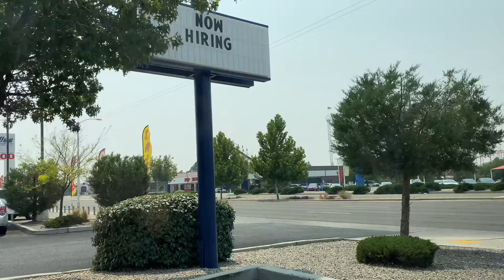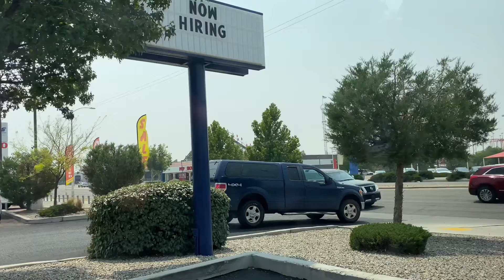8/8/21- Smoky and Hazy Skies from Wildfires (Views from Home, Eastern Points)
0:00- View of smoke and Haze during the worst of it
0:15- Sun polluted into orange by smoke
0:33- Smoky skies over Toyota
0:43- Smoky skies driving past Park
0:57- Smoky skies over rollercoasters
1:41- Smoky skies affecting Eastern Mtns

Well, as you know, there are ongoing fires from Arizona, Cali, and Colorado bringing smoke and haze to Albuquerque, and an Air Quality Alert was issued until 12:00P.M today. While there was no air quality alert for the afternoon, smoke and haze was still there and made most of the mountains hard to see. Temperatures are expected to get up to around 97° today. Update: Temperatures sat at 93°.